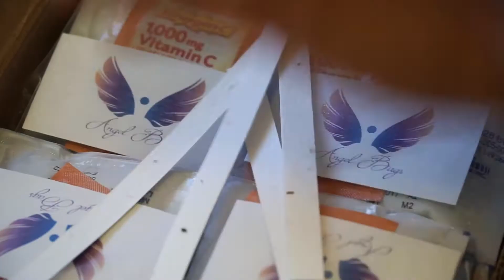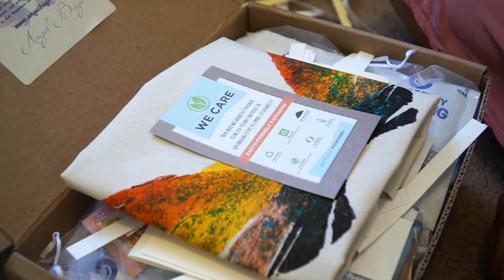Angel Bags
Angel Bags are care packages for people who are experiencing homelessness. Angel Bags also create job opportunities for people in transitional homes who are committed to getting off the streets. Angel Bags is about integrating acts of kindness in your day!
Each box has 8 care packages with various items which could include: comb, water, toothbrush, toothpaste, candy, band aides, emergency C, soap, etc.
Angel Bags is my passion project of wanting to do more for the less fortunate and help our planet. I wanted to find a way to be able to give back on a bigger level.  Improving  the lives of those less fortunate and help to make this place a little better is  a team effort!
Random Acts of Kindness have powerful effects both on the person who receives the kindness and for the person who is being kind. Several studies have found that acts of kindness can increase your life satisfaction. I hope you join me on the journey of creating change not only for yourself but for others.